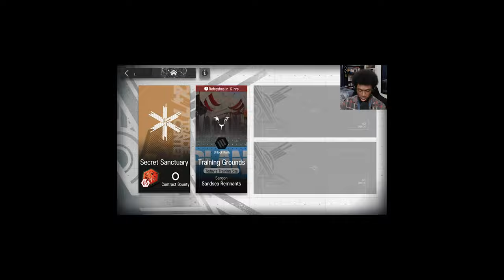My Arknights Account Progress | 3 Months Playing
Well well well, it's been 3 Months since I started playing Arknights! Anywho, here are some thoughts, particularly on my progress, the game, story, and other things Arknights related! As always, enjoy! :D

Studio: Yostar Studios | Hypergryph
Game: Arknights

Timestamps:
0:00 Intro
1:08 Story Progress
2:11 Sidestories and Intermezzi
3:17 Supplies!
3:34 Annihilation
3:41 Integrated Strategies
3:59 Training Grounds
4:26 My Operators
7:19 Strategies and Playstyle
8:22 My Base
9:32 Enemies
10:05 Network
11:10 Outro
12:10 Other Games